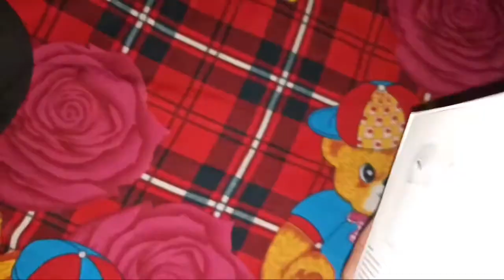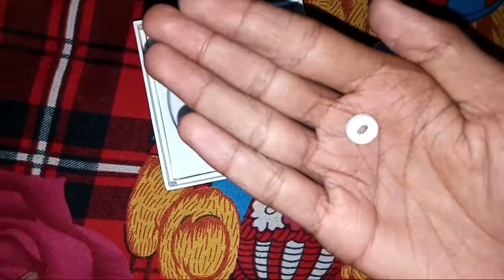APPLE Airpods pro with wireless charging case active noise cancellation enabled bluetooth headset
iphone wireless earphone.

Take a look at this APPLE Airpods Pro With Wireless Charging Case Active noise cancellation enabled Bluetooth Headset on Flipkart